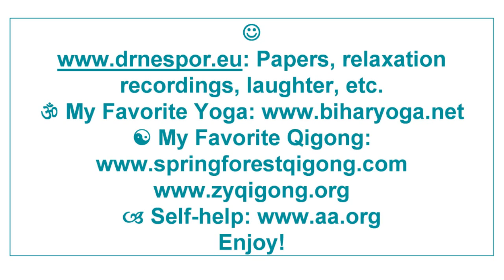Just Funny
Enjoy these funny pictures with original guitar music. Maestro Eversober starring.* Papers, relaxation recordings, laughter, etc. * Self-help